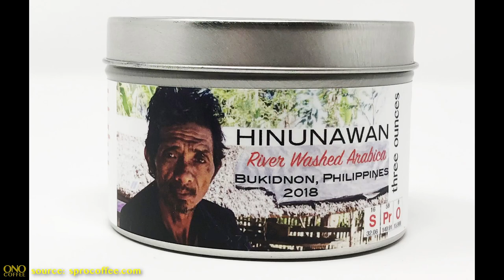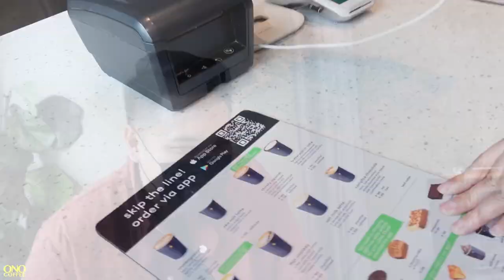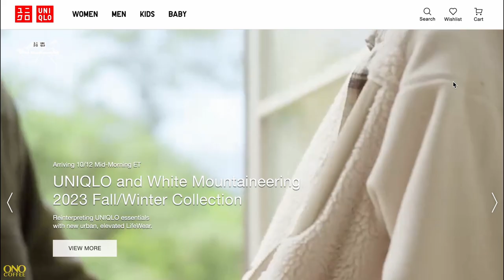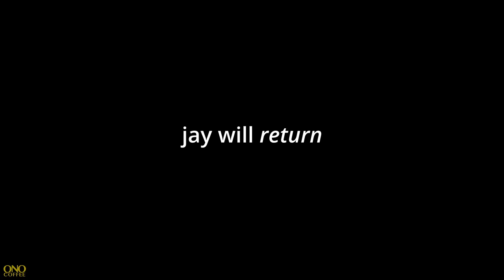250 Cold Brew Coffees and a Pour Over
My dear friend Zee produces some of the best coffees in the Philippines and she wants me to check out a local coffee place because the coffee wasn't bad. We're visiting Harlan + Holden's Because Coffee in BGC, aka Bonifacion Global City. It's a sleek and modern Scandinavian designed coffee shop with the Philippines' first Mod Bar espresso system. And while the Sea Salt Latte and soft serve ice cream with boba are good, the baristas are some of the finest in the land. With a never ceasing line of walk-in customers and 200 cold brews on order, we drop in with a request for a pour over just to muck things up and see how they handle the pressure. They're Champions.

Join me as we tour the coffee shops of Manila, Bacolod and Cebu on this exploration of Philippine Coffees!

Visit:
Because Coffee BGC
One Bonifacio High Street
Taguig, Metro Manila
Philippines

CHAPTERS
00:00 - Because No Good Coffee
00:20 - My Guide Zee
01:16 - The Coffee Wasn't Bad
02:00 - Coffee, Ice Cream, Boba
02:50 - Not Really Because
03:30 - Design and a Fig Tree
04:05 - Calm Cool Collected
04:38 - Boba Ice Cream
05:24 - Sea Salt Latte
06:00 - Nobody Sweats
06:43 - ModBar PourOver
07:42 - Espresso Roast
08:33 - Going Home

About Me
Featured Music:
"All Gravy" - Matt Large
"beat mama's tune" - Ingrid Witt
"Fervent" - Christofer Moe Ditlevsen
"Friends For Life (Indie Rock Version)" - Jarpehag
"I Can See You" - Raccy
"maskros" - bomull
"Runaways" - Aiyo
"Unholy Delights" - Dye O
About This Video:
This video was shot on location in Bonifacio Global City, Metro Manila, Philippines on 1 June 2023.
REFERENCES & RESOURCES
Clip from "Fast Times at Ridgemont High"
courtesy of Universal Pictures - 1982
Cameras and Gear Used in this video:
A&B Cam: Sony ZV-1
Lavs: Rode WirelessGoII
Mic: RodeVideoMicGOii
Camera Support: PGYTech MantisPod
Post: DaVinci Resolve Studio 18.5 Beta 4
Audio Mastering: Izotope RX